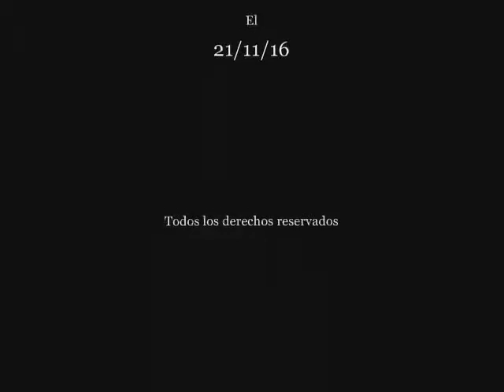ANTONIO PÉREZ vs FELIPE II (Año 1542) Pasajes de la historia (La rosa de los vientos)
Capitulo completo de la serie "Pasajes de la historia", sección del programa "La rosa de los vientos" dedicado al enfrentamiento entre  Antonio Pérez y Felipe II (Año 1542), todo el merito es de su director y locutor J.A. Cebrian, d.e.p.